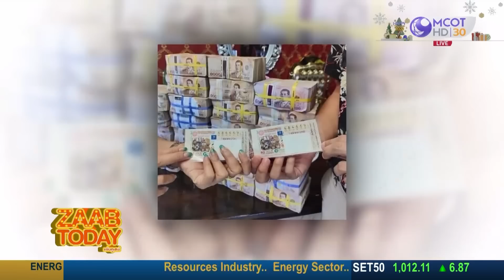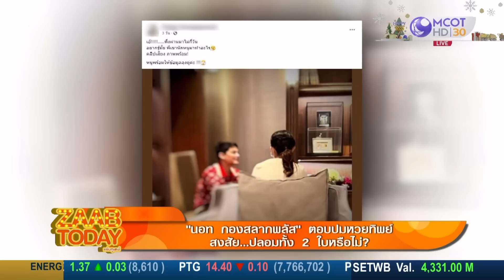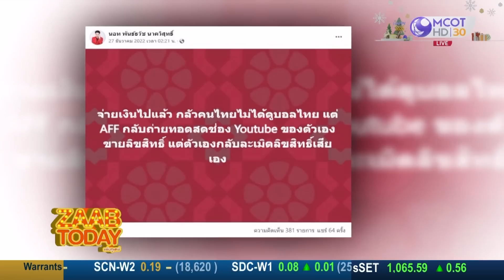ZAAB TODAY (แซ่บทูเดย์) | 3 ม.ค.66 นอท กองสลากพลัส ตอบปมหวยทิพย์ สงสัย..ปลอมทั้ง 2 ใบหรือไม่?